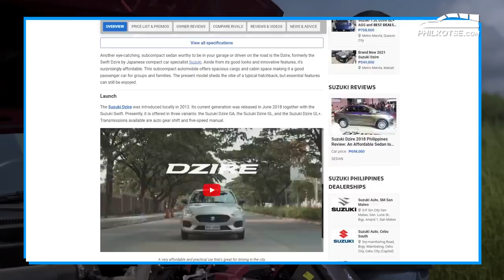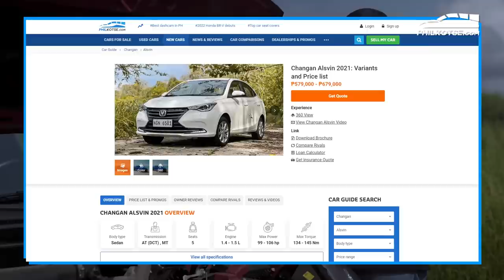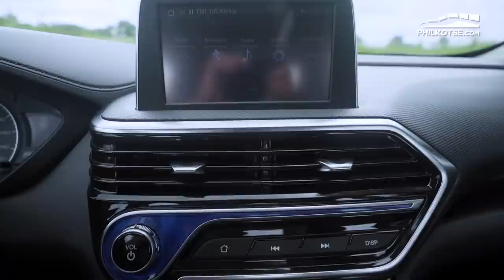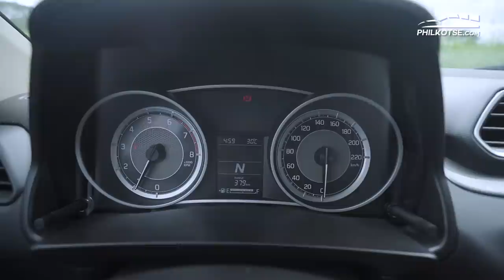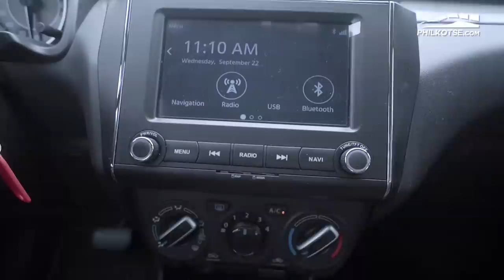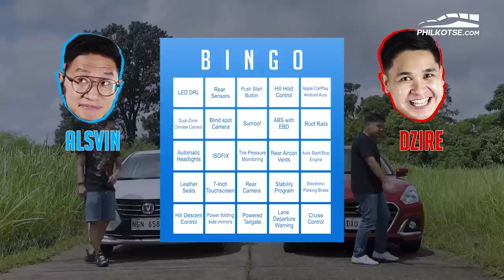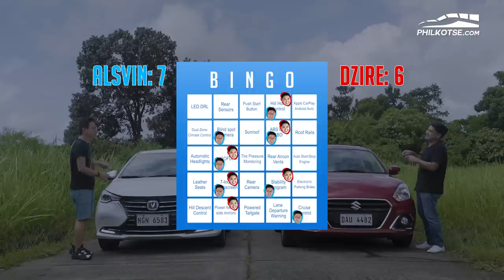2022 Changan Alsvin vs Suzuki Dzire Comparison | Philkotse Reviews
Entry level cars are not always about hatchbacks here in the Philippines. The Changan Alsvin and the Suzuki Dzire are two of the smaller sedans who are trying to give car buyers an alternative in this price point. For under 700k, which has the better value as your first car? Check out this review with Martin and Stan.